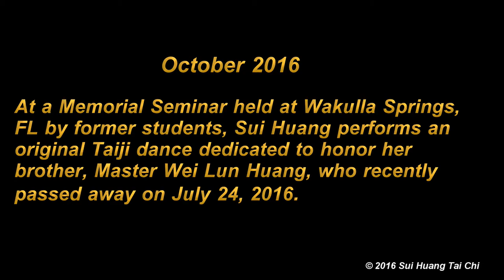Rare private performance by Sui Huang - an original Taiji Dance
The performance was held at a Memorial Seminar held at Wakulla Springs, FL in October 2016 by the students of the late Master Wei Lun Huang of Miami, FL.

The dance was performed in his honor by his sister, Sui Huang and was one she choreographed herself especially for the occasion.

Master Wei Lun Huang passed away July 24, 2016. You can find out more about him at: